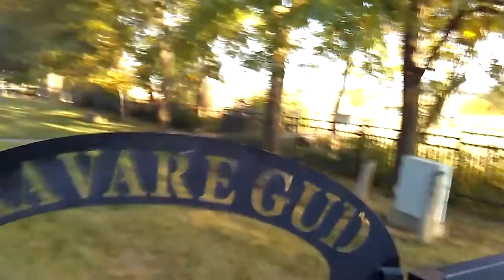Colorado: Rysby Kirke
Look at a mid-1860s Swedish church in Boulder County